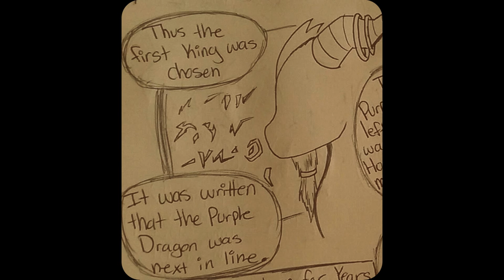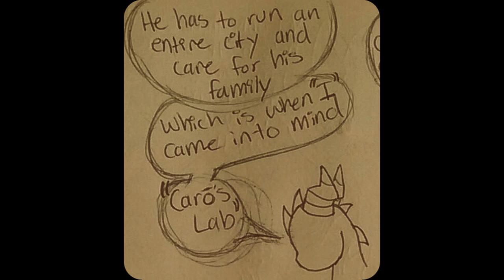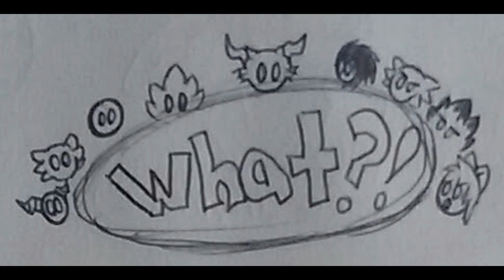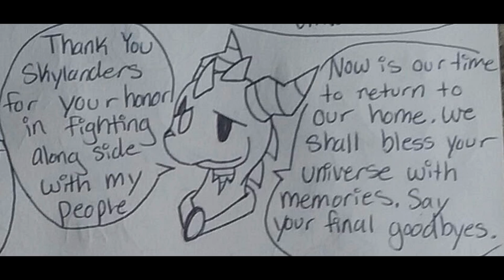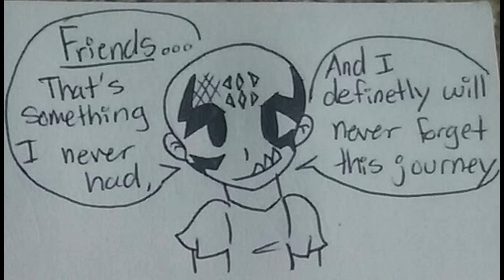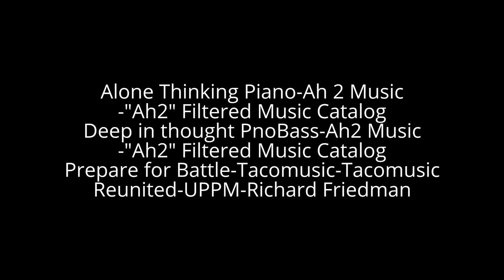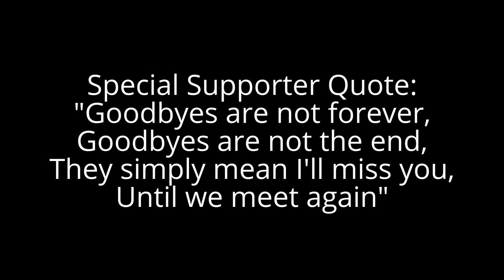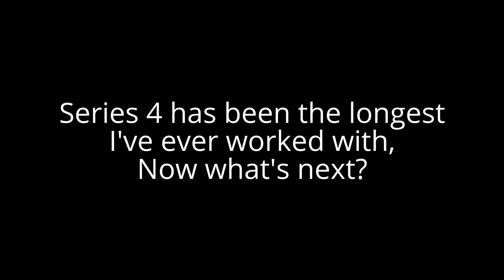Skylanders Trap Team (The Finale) Book 37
Skylanders Trap Team Series 4 has contained the first time ever, more space depth, different features (Pen), new creatures, supporters, submissions, new worlds, enormous islands, more Skylander pals to help, new secrets, new villains, and enemies as partners with the power of traps (Traptanium crystals).

Four unlikely heroes were on a huge journey in which they were meant to be a powerful team.

"We can't be a team without a missing member" -Snap Shot 2016

All credits are at end of video, seriously guys, I put my heart and soul to get this done...My GOD!
Hope you appreciate my hard work into putting this together. Took me at least four to five days to put it all in one great story as the Finale of Trap Team.

I don't own all the music, all music belongs to their rightful owners due to copyright claims, I did credit them at the end of the video, but here they are anyway.

Featured Music:
The Beast Awakening (Underscore Version)-8466-Jason Culimore
Awaken The Beast-Music Junkies-Music Junkies:Cato
Preparing For Battle-UPPM-Killer Tracks
Hero's Return-Sound & Noise
Missing You When It Rains-Shirley Cason
Mario Paint Theme remix
Prepare For Battle-WCPM-Eric Darken (BMI) 100%
Cematary Tales-Teletunez-Teletunez
Alone Thinking Piano-Ah 2 Music-"Ah2" Filtered Music Catalog
Deep In Thought PnoBass-Ah 2 Music-"Ah2" Filtered Music Catalog
Prepare For Battle-Tacomusic-Tacomusic
Reunited-UPPM-Richard Friedman
Reunited-334-rhsoundtracks
Heroes  (we could be)-Instrumental Cover-Alesso

I also uploaded this during my Graduation day so I'm really emotional to this point towards my friends and people in school who supported me, Thanks guys.

I gave credit to all those who own the characters in case you're impatient...

I'm also in Skype now since most of my friends are moving away to keep in touch with me. It's the same as my icon name...
See you all soon, I love you guys XD